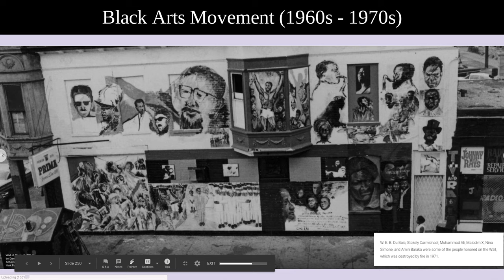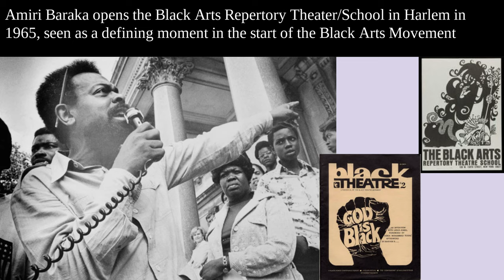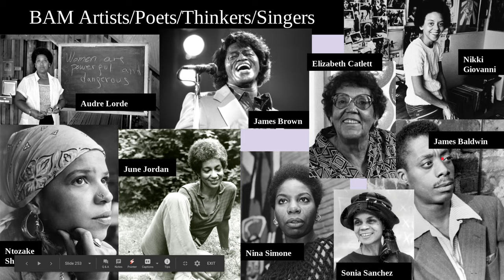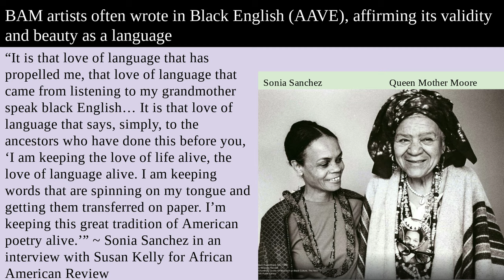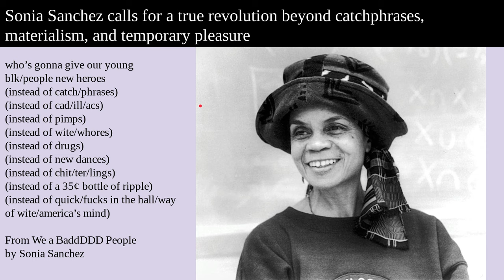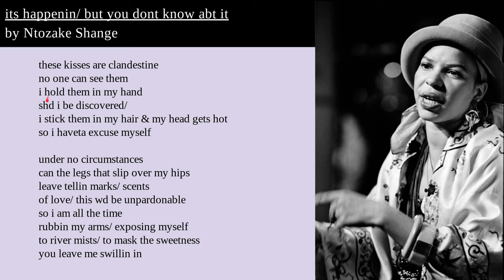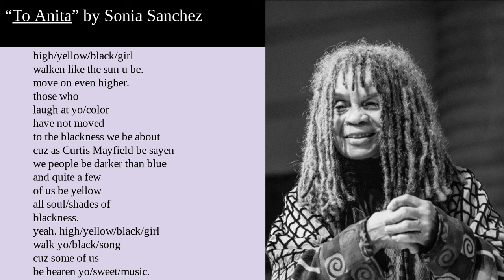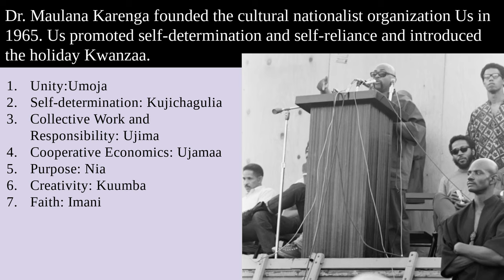Lesson 24: Black Arts Movement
Unit: Black Freedom Struggle